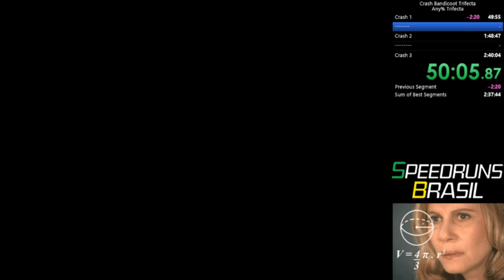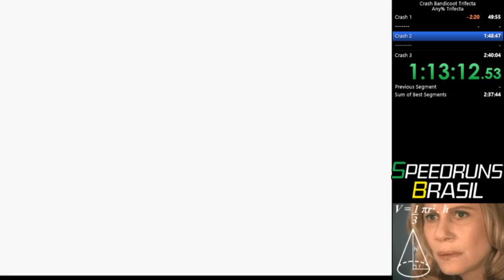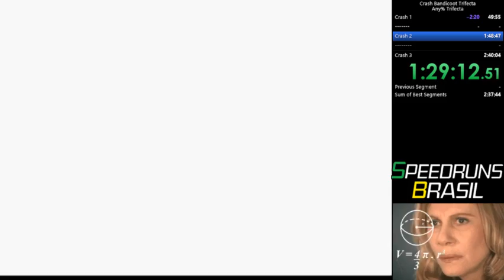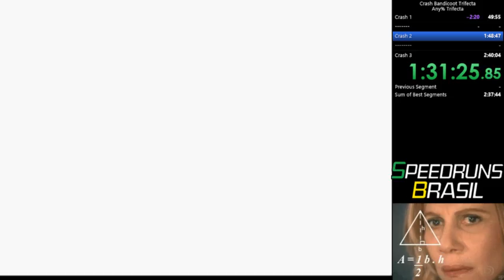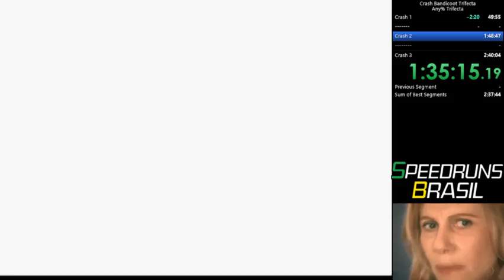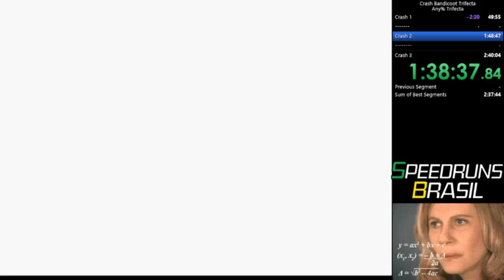Crash Bandicoot, Trifecta any% PB 2:32:26